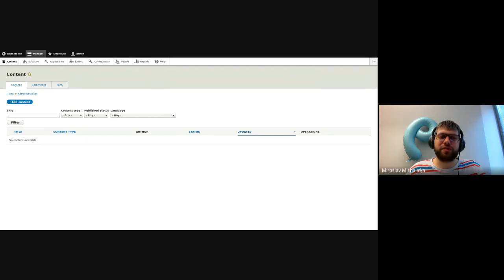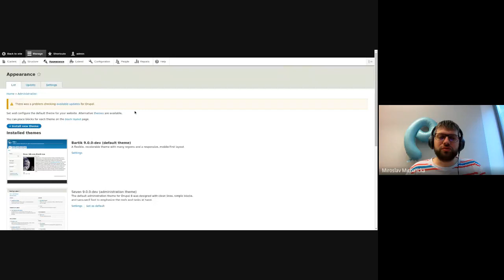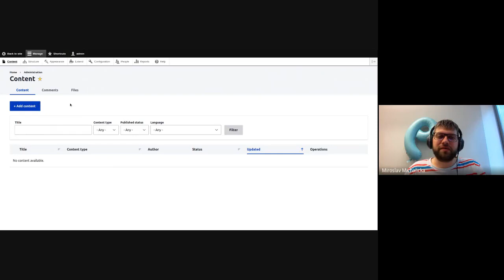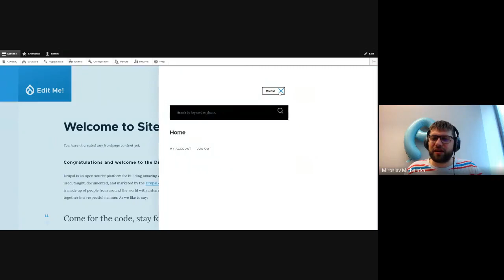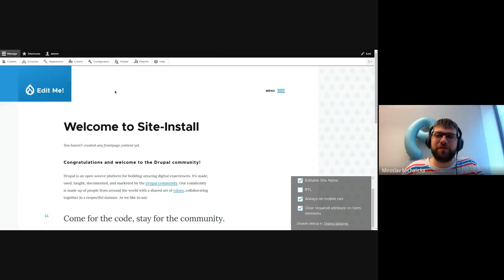Novinky v Drupal 9 - témy Claro a Olivero